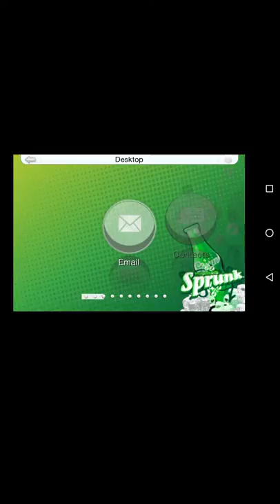Gta cinatown lets play på svenska del 1